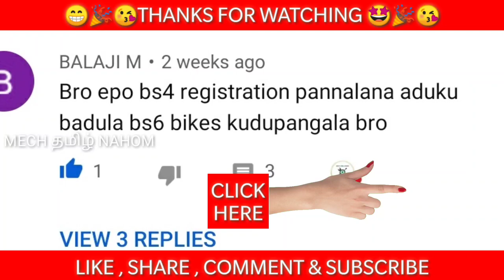BS4 வாகனங்களுக்கு சங்கு ஊதிய உச்சநீதிமன்றம் | Supreme court bans bs4 vehicles | Mech Tamil Nahom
The Supreme Court of India in its latest order has barred the registration of BS4 compliant vehicles till further notice and this video will be explained in Tamil language and thank you for watching this video